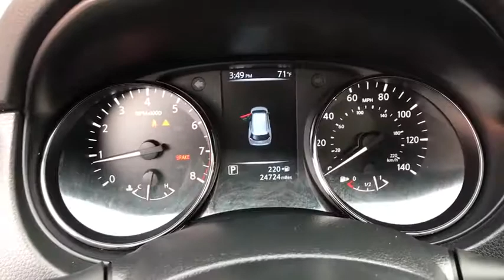2017 Nissan Rogue Clovis, Selma, Fresno, Merced, Sanger, CA HW138289PL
CASPIAN BLUE Used 2017 Nissan Rogue available in Clovis, California at Lithia Nissan Clovis. Servicing the Selma, Fresno, Merced, Sanger, CA area.
2017 Nissan Rogue FWD S - Stock#: HW138289PL - VIN#: JN8AT2MT2HW138289

ONLY 24,696 Miles! WAS $17,995, FUEL EFFICIENT 33 MPG Hwy/26 MPG City! CASPIAN BLUE exterior and Charcoal interior, S trim. Bluetooth, Auto-Off Headlights, [B93] CHROME REAR BUMPER PROTECTOR, Back-Up Camera. CLICK NOW! KEY FEATURES INCLUDE: Back-Up Camera, Bluetooth, Auto-Off Headlights Rear Head Air Bag, Side Head Air Bag, Child Safety Locks, MP3 Player, Electronic Stability Control, Bucket Seats, Brake Assist. OPTION PACKAGES: CHROME REAR BUMPER PROTECTOR. Nissan S with CASPIAN BLUE exterior and Charcoal interior features a 4 Cylinder Engine with 170 HP at 6000 RPM*. PRICED TO MOVE: Was $17,995. OUR OFFERINGS: ***Why is Nissan of Clovis the Go-To Spot for Fresno, Madera and Visalia Drivers Seeking a New or Used Nissan Vehicle? It could be our varied and accommodating selection of new Nissan models, including the much-loved Nissan Altima, Maxima, Sentra, Murano and Pathfinder. Perhaps it's our equally vast range of high-quality, Nissan of Clovis-approved used cars. Visit our dealership at 370 W Herndon Ave Clovis, California and find out for yourself!*** Horsepower calculations based on trim engine configuration. Fuel economy calculations based on original manufacturer data for trim engine configuration. Please confirm the accuracy of the included equipment by calling us prior to purchase.